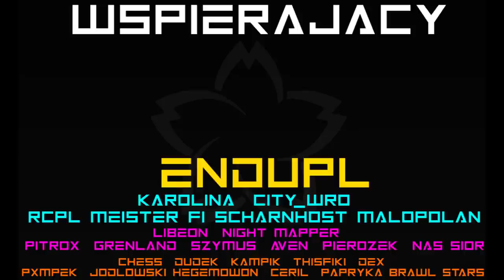"HONOR" - Alternatywna Historia Europy: "Souffrance" - Odcinek 17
Rozwiń mnie! 💙

→To już drugi sezon serii "Souffrance". Serii, która opowiada o alternatywnym przebiegu 1 wojny światowej, gdzie nigdy nie wyłoniono zwycięzcy.
→ Call of Duty - World at War - Russian Theme (Sean Murray)
Kim jesteś? 👼